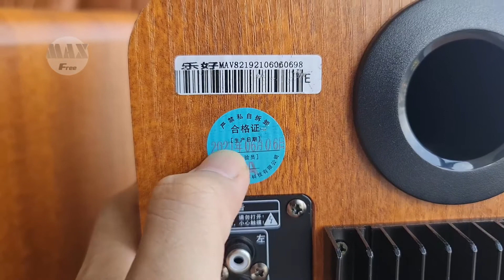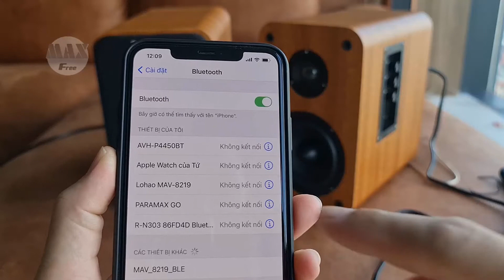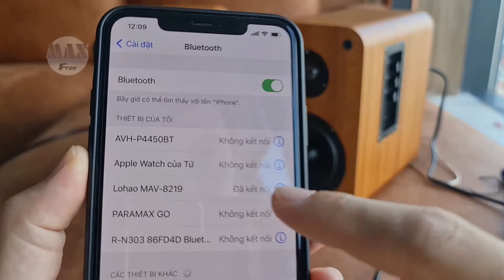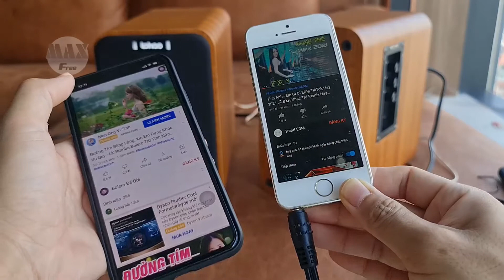Lohao mav 8219 - Đánh giá chân thực ưu nhược điểm loa nghe nhạc siêu HOT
trải nghiệm người dùng và đánh giá chân thực cặp loa siêu hot Lohao mav 8219